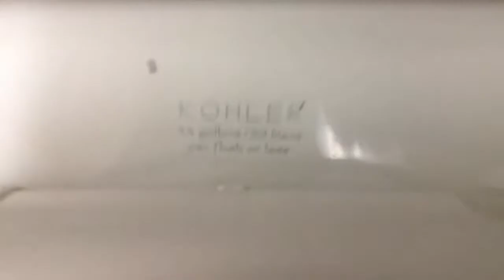56. Older Gas Station bathroom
In a Gas Station just minutes from Bulverde, TX. This bathroom has an older Universal Rundle urinal and a new Kohler Wellworth pressure assisted toilet. I really hate this bathroom a lot since it's dirty and not taken care of.